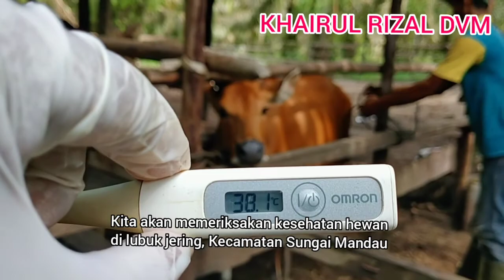Pemeriksaan Kesehatan Sapi di Kecamatan Sungai Mandau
Lubuk Jering, Kecamatan Sungai Mandau,
Kabupaten Siak
Riau.

Peternak Pak Sembiring